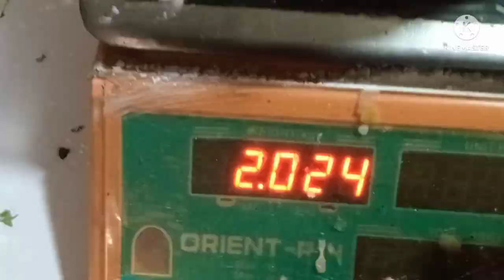chefmuneer jelly roll patisa commercial video Cherry roll Patisa soan papdi Recipe # chefmuneer